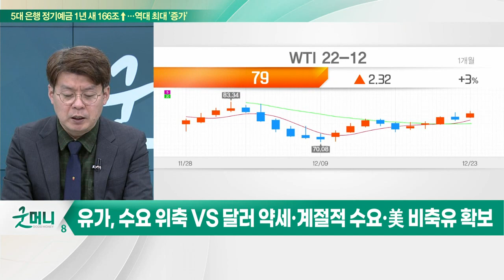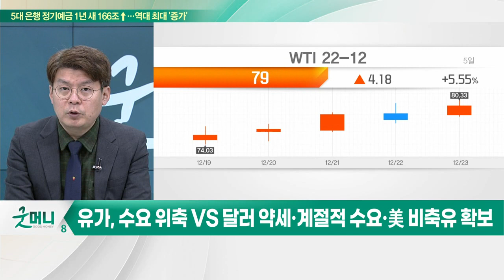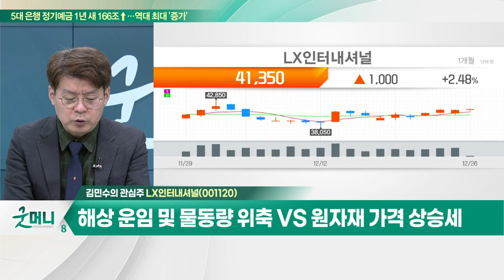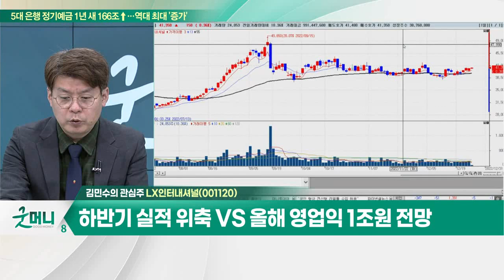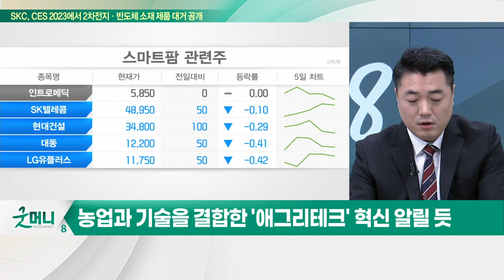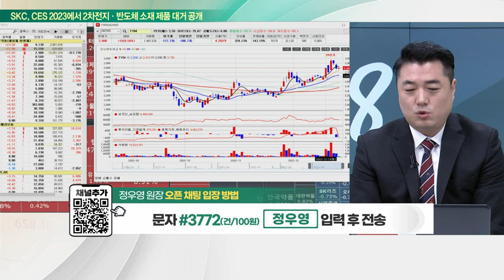LX인터내셔널(001120)… 해상 운임 및 물동량 위축 VS 원자재 가격 상승세 / TYM(002900)… 올해 처음 매출 1조 원 돌파 전망_개장 관심주 (20221226)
Q. 국제유가, 반등 요인 상존… 관련주 수혜 볼까?
Q. "에그리테크 바람 분다"… 농업 관련주 주목해볼까?

- 복합물류 46%·신성장 38%·자원 14%
- 해상 운임 및 물동량 위축 VS 원자재 가격 상승세
- 니켈·광산 신규 투자 및 친환경 첨단소재 등 신사업 추진
- 하반기 실적 위축 VS 올해 영업익 1조원 전망

TYM(002900)
- 올해 처음 매출 1조 원 돌파 전망
- 글로벌 농기계 업체 평균 PER 11배
- PER 3배… 실적 대비 현저한 저평가